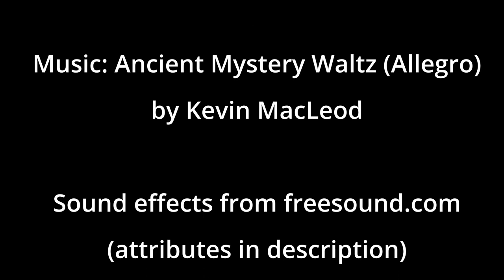Mycenaean Warfare - micro documentary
Another university project. This time I tried to go out of my comfort zone and not do something narrative based while also feeling incredibly burned out from my hectic year. So while the writing is not something I'm terribly pleased with, I'm still satisfied overall.

Thanks again to everyone who has supported me so far. Here's to more videos in the future!